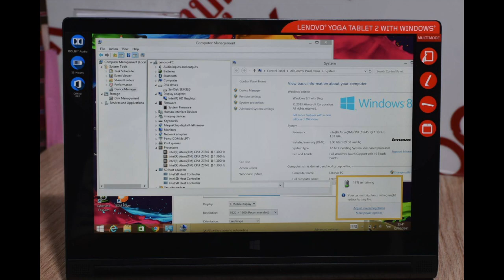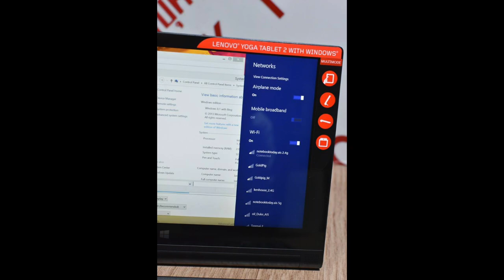โน๊ตบุ๊คมือlenovo yoga tab2-1051l ขนาด 10 นิ้วFHD windows 8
lenovo yoga tab2-1051l ขนาด 10 นิ้วFHD windows 8
Promotion ขายถูกมาแล้ว lenovo yoga tab2-1005l ขนาด 10 นิ้ว ชัดมากความละเอียดมากกว่า FHD 1920 x 1200 IPS จอทัสสกรีน มีคีบอดแยกได้พับได้แบบบลูทูสไร้สาย และทำงานด้วย windows 8แท้ รีโคฟเวอรี่เป็นวินโดใหม่ได้ แนว เซอเฟสโปร เหมาะกับงาน office มร office365 ให้พิมงานขายของออนไลน์ เหมาะกับงานออนไซค์ หรือนักศึกษาพกพาไปใหนสะดวก Processor Z3745 (2M cache, 4 cores, up to 1.86 GHz) ram 2g bus1600 ssd32g มี wifi blutooth 3g ใส่ซิม 3g celula เล่นเน็ตได้ หรือ ใส่ memory ได้ทำงานใวมาก ลงโปรแกรม .exe ได้ปรกติสุข แบตนาน 7-10ชม +ใช้งาน สินค้ามียกกล่องเลยครับน่าใช้มาก เครื่องเดิมทำงานปรกติ พร้อมใช้เลยครับไม่ต้องทำอะไรเพิ่มแถมประกันจากทางร้านอีก 1 เดือน มีกระเป๋าสายชาร์จให้ครบ
ของใหม่ 14900 ปล่อย5900 ติดต่อได้เลยครับ